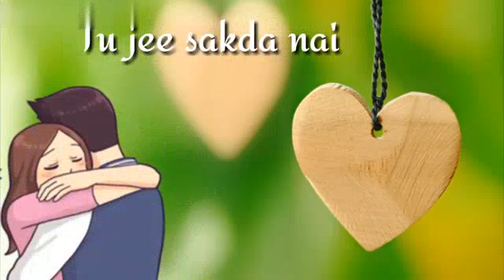O maahi ve ||WhatsApp status